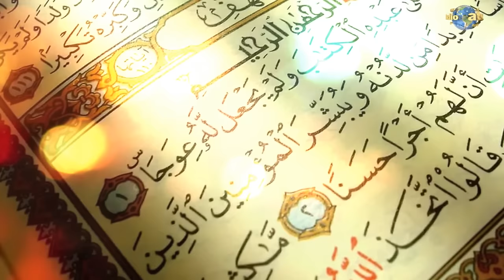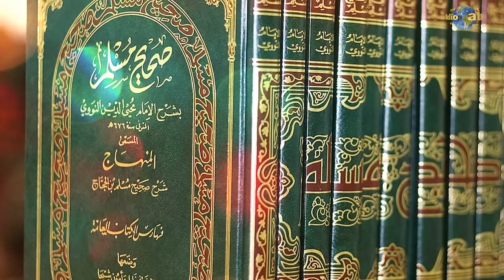Мусульмане будьте мусульманами ! Всем смотреть до конца